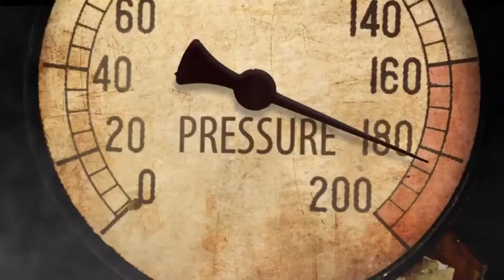Virtual VBS at Trinity Lutheran Church | Intro Video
Climb aboard for mountains of fun at Rocky Railway, where Jesus' Power Pulls Us Through! On this faith-filled adventure, kids will discover that trusting Jesus pulls them through life’s ups and downs with exciting music, Bible stories and fun activities.

Families can pick up VBS Supply Kits (including a music CD, Bible Buddies and Imagination Station activity supplies) prior to VBS. for details.